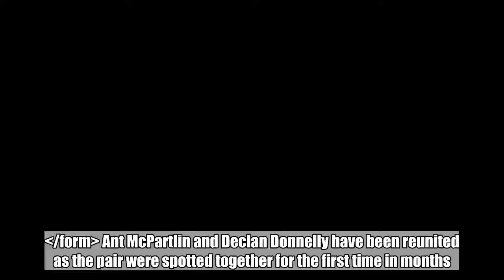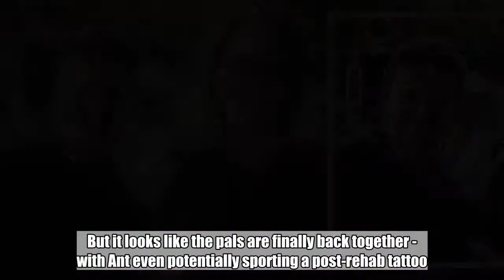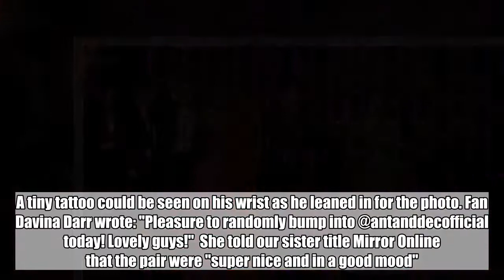The pair haven't been seen together since Ant went into rehab following his drink-drive arrest.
Ant McPartlin and Declan Donnelly have been reunited as the pair were spotted together for the first time in months.   Dec attended the BAFTAs on Sunday alone, with his pregnant wife Ali Astall by his side.   The TV host stayed silent as he joined the Britain's Got Talent team onstage to accept an award.   Since attending rehab following his drink-drive arrest, Ant has stepped back from all TV commitments to focus on his health.  But it looks like the pals are finally back together - with Ant even potentially sporting a post-rehab tattoo. A fan shared a snap of herself in between the duo in a hotel garden in south London as she gave a thumbs up.   The pair looked very cheerful as they smiled for the snap, with Ant holding a pair of shades down by his thigh. A tiny tattoo could be seen on his wrist as he leaned in for the photo. Fan Davina Darr wrote: "Pleasure to randomly bump into @antanddecofficial today! Lovely guys!"  She told our sister title Mirror Online that the pair were "super nice and in a good mood".  Ant had stepped out of the limelight following a long addiction battle to painkillers. He checked into rehab three days after drink-driving following a three-car smash on April 16. The presenter was fined £86,000 and banned from driving for 20 months after pleading guilty in court.  It is not know how long he will continue seeking professional help for, however, he has cancelled all work on BGT and I'm A Celebrity... Get Me Out of Here for the "foreseeable future".